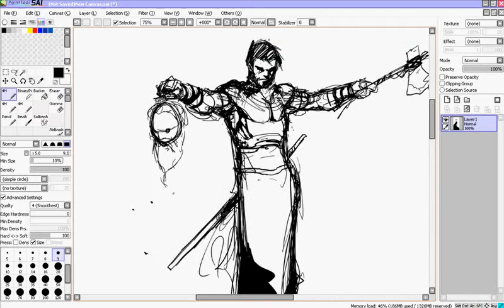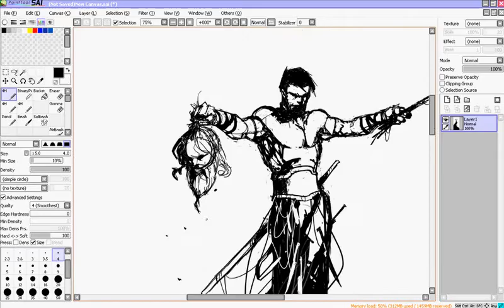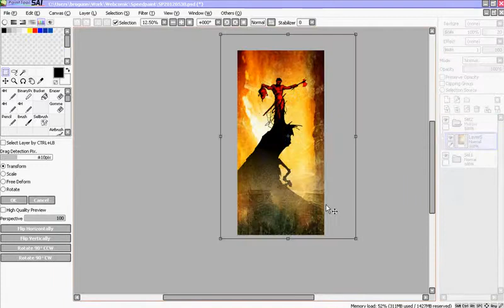Speedpaint...Le défi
Speed Paint réalisé avec Paint Tool Saï et Photoshop.